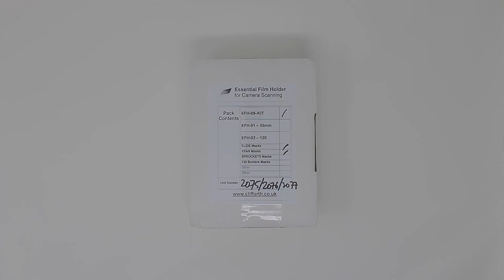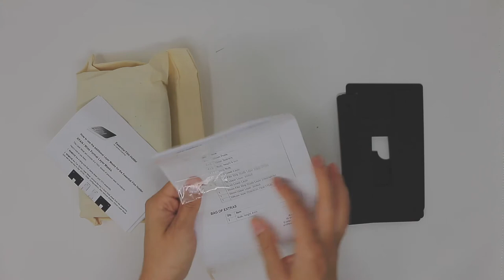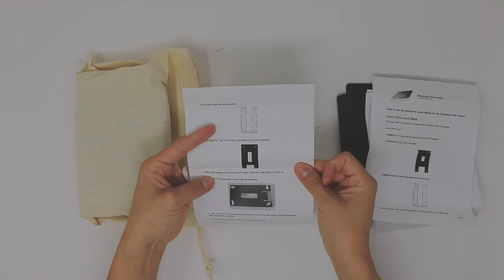Essential Film Holder Unboxing + Chill Beats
Some fun stuff came in the mail today! Let's take a quick look at the Essential Film Holder in a chill unboxing video. What's this device do? It holds film flat for easier dslr film scanning. Oh, don't worry! A more in-depth video is coming soon! I already have a ton of 120 film I need to scan in.

Not sponsored at all just think this could be an awesome film holder for scans!

Chat and hang out with me on Twitch!